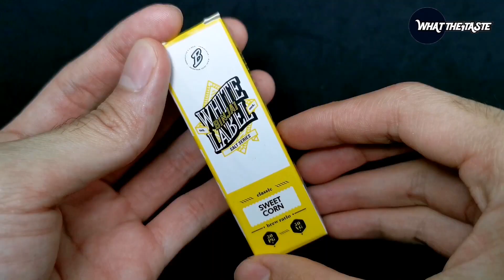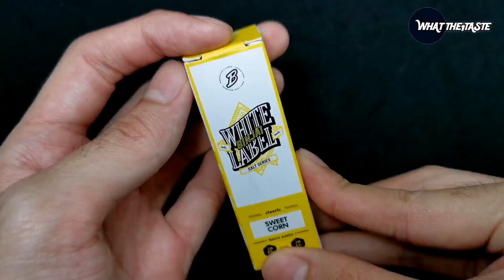รีวิวน้ำยาพอต(Pod) Binjai​ White​ 🌽"ข้าวโพดหวาน" 🌽สายร้อนสูบสบาย​ VAPESIXTH REVIEW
*คลิปวิดีโอนี้​ อนุญาติให้ชมเฉพาะผู้ชมที่มีอายุตั้งแต่​ 20 ปีขึ้นไปเท่านั้น​

**ทางเรา​ Vapesixth​ ไม่ได้เป็นผู้จัดจำหน่ายหรือทำร้านค้าแต่อย่างใด​ คลิปวิดีโอที่ทำขึ้น​ เป็นเพียงการทดสอบการใช้งานเพียงเท่านั้น​